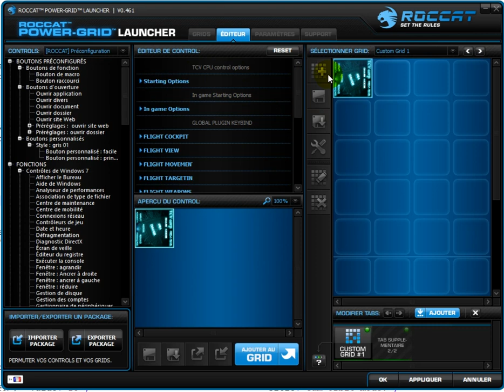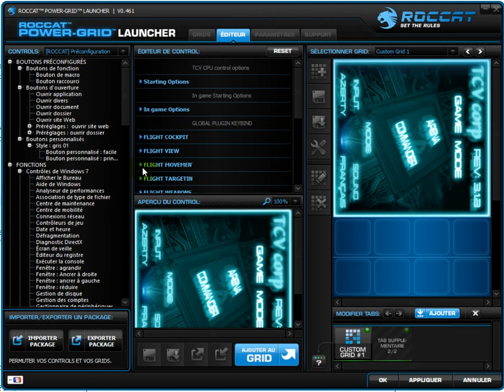reprise du plugin a 0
voila le premier contrôles, avec les options de celui ci sur le client.
ce contrôle permettra de gerer tous les keybind du jeu , mais aussi les option de démarrage du plugin, ainsi que les options de démarrage du jeu ;)
la suite bientot ;)
help me, up vote the project :